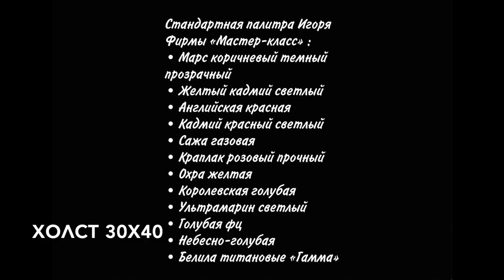Видео-урок "Натюрморт: Стекло, Серебряный кубок и Бокал шампанского". Художник Игорь Сахаров